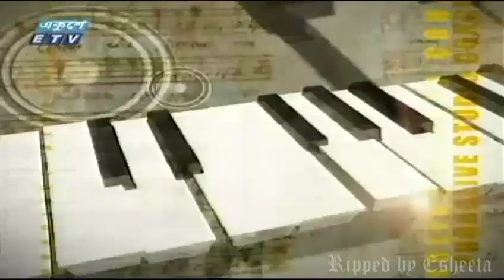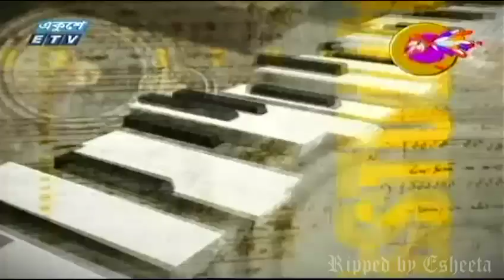Artcell @Ekushe TV Phonolive - III